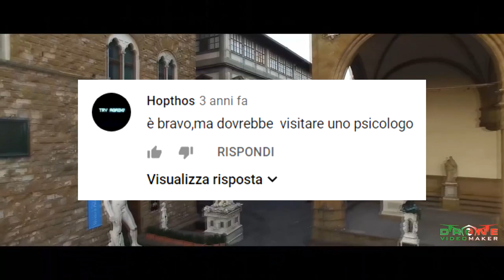Mitja Bichon movie opening